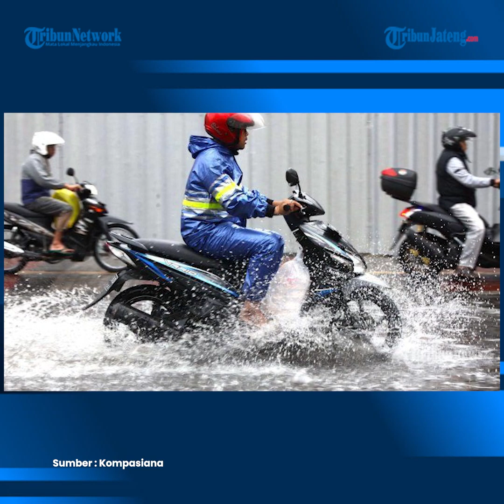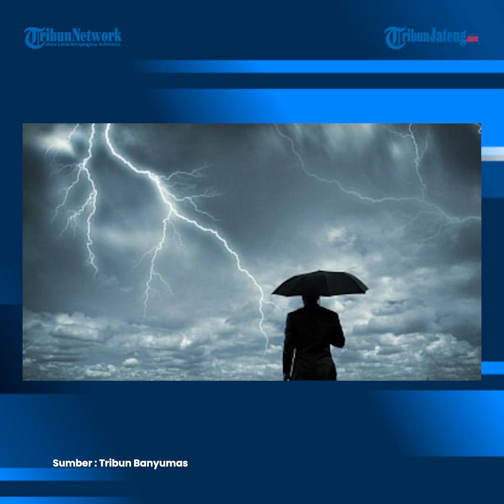Peringatan Dini Cuaca Ekstrem BMKG 26 Juli, 18 Wilayah Berpotensi Hujan Lebat Disertai Kilat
Badan Meteorologi, Klimatologi, dan Geofisika (BMKG) merilis peringatan dini untuk Selasa 26 Juli 2022. BMKG memprediksi 18 wilayah di Indonesia berpotensi hujan lebat disertai petir dan angin kencang. Terdapat potensi cuaca ekstrem yang melanda beberapa daerah di Indonesia.